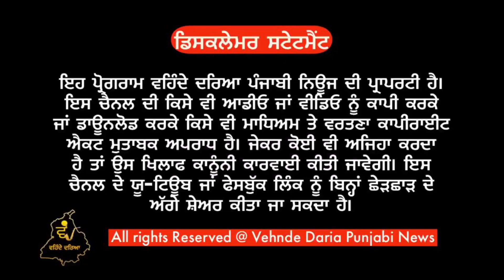ਪੁਲਿਸ ਵਰਦੀ ਚ ਦੇਵਤਾ ਪਹੁੰਚਿਆ ਬੇਘਰ ਔਰਤ ਦੇ ਘਰ ਰਾਸ਼ਨ ਦੀ ਮਦਦ ਕਰਨ। ਰਿਪੋਰਟ ਗੁਰਪ੍ਰੀਤ ਸੰਧੂ ਬਿਊਰੋ ਚੀਫ